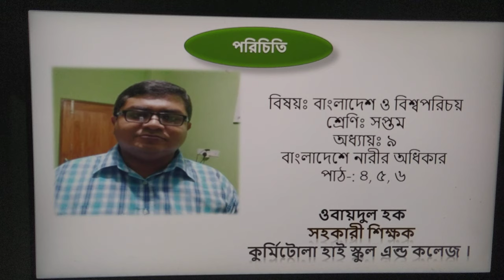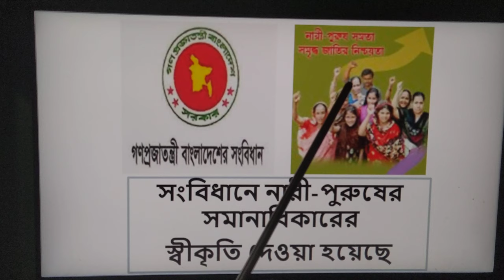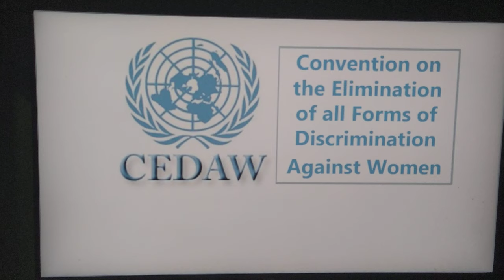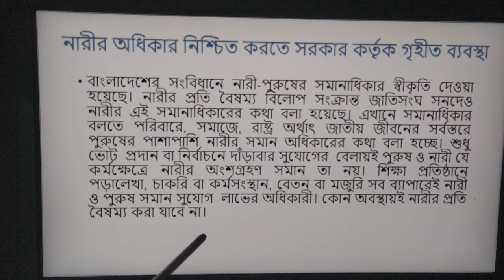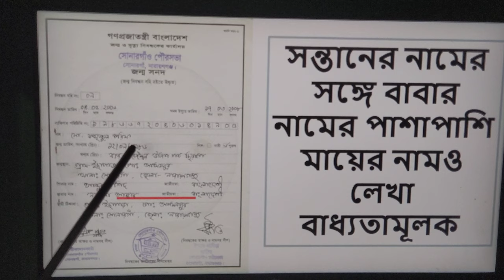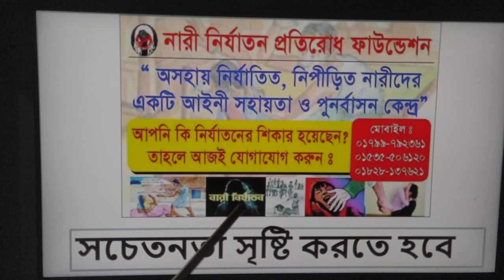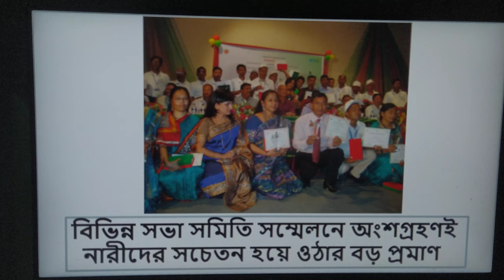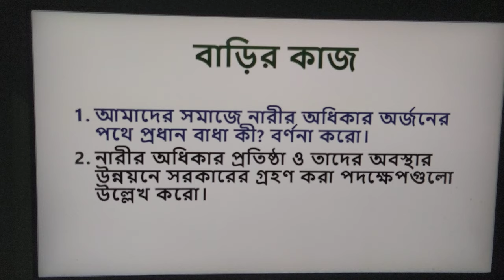#5 Class 7 Chapter 9 lecture 2